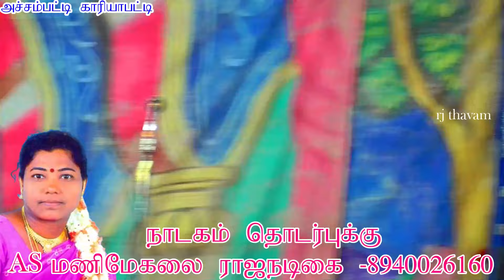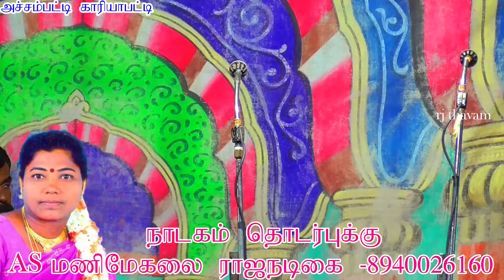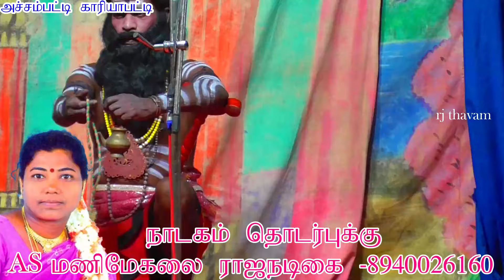காரியாபட்டி அச்சம்பட்டி கிருஷ்ணகுமார் -லைலா காமெடி